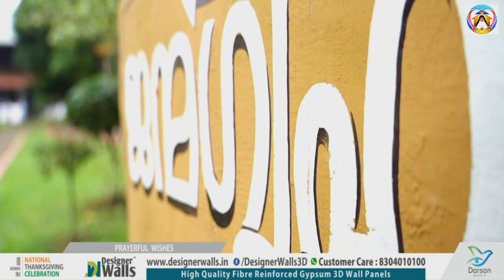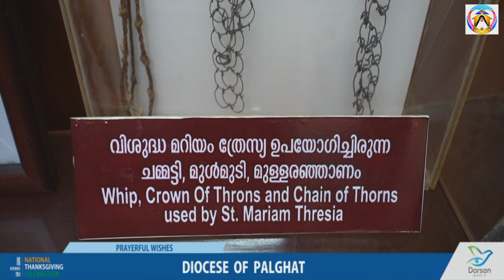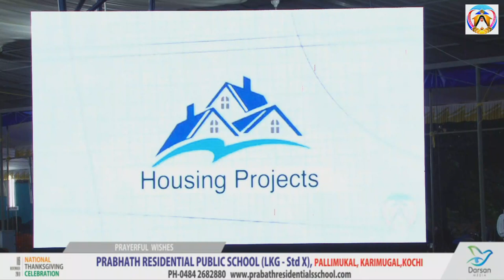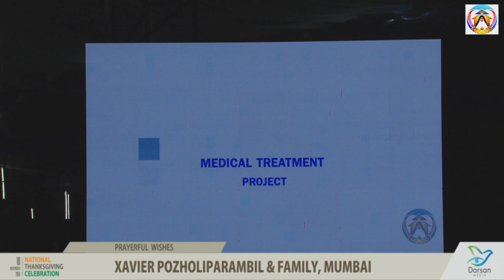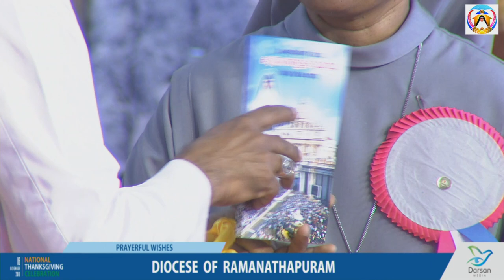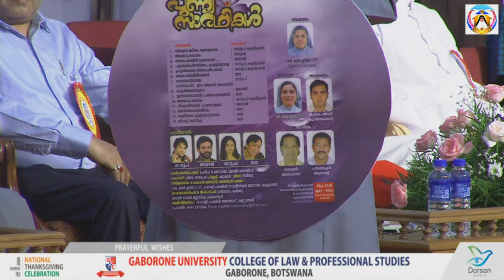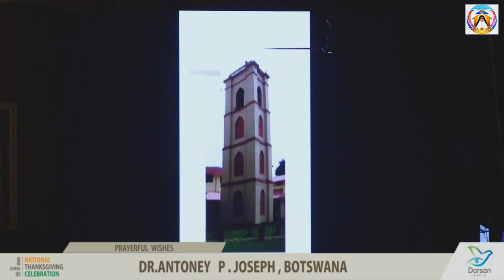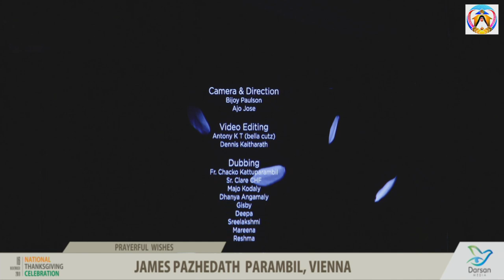National Thanksgiving Celebration | St. Mariam Thresia Shrine, Kuzhikatussery Live Telecast